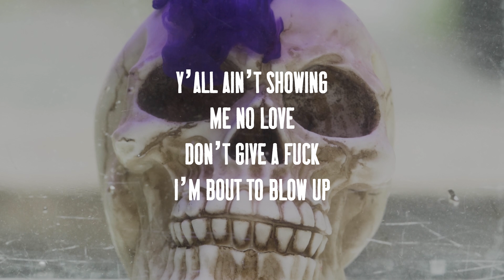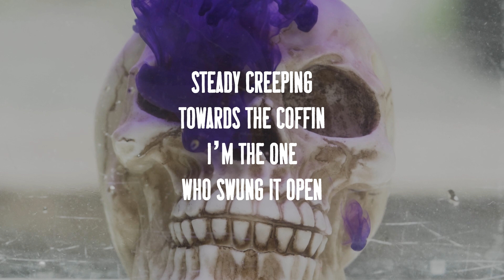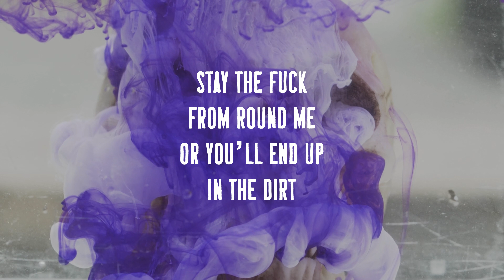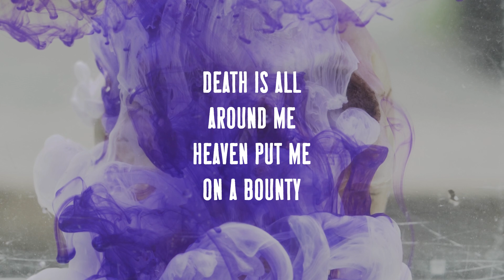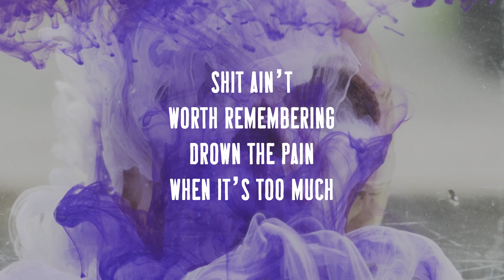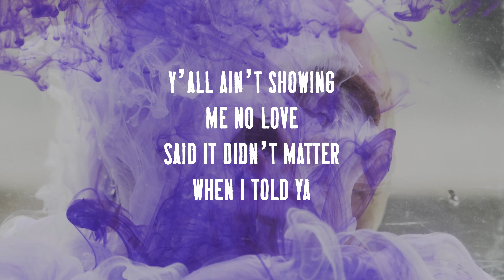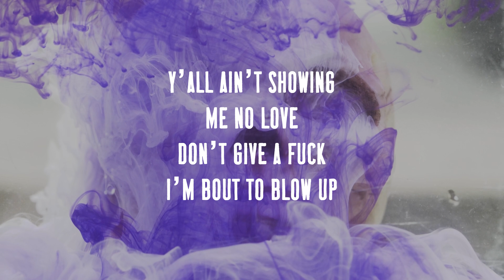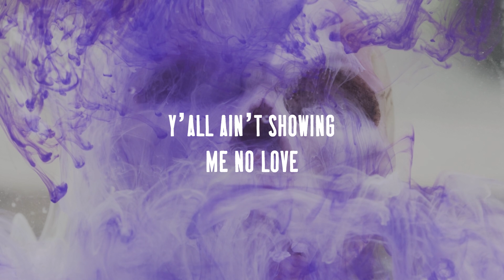Butterworth Boys - Problem Child 100 Lyric Video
I'm sorry, Mama.